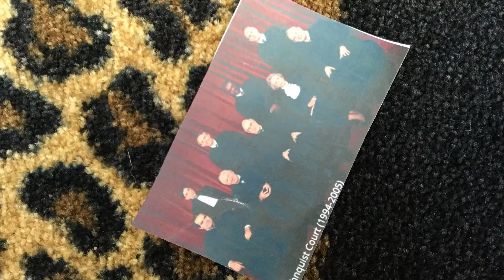My Stop Motion Movie